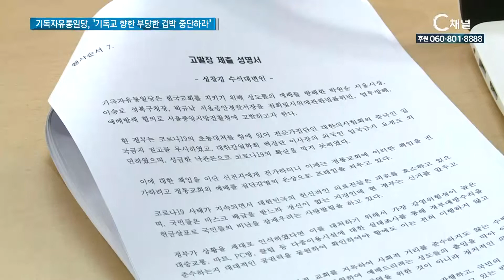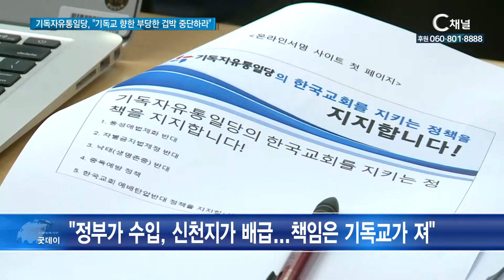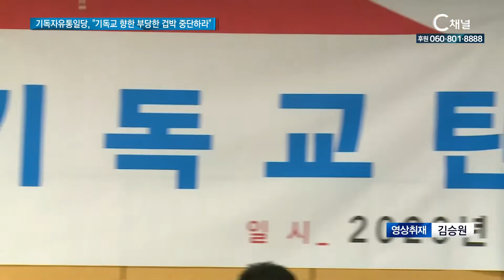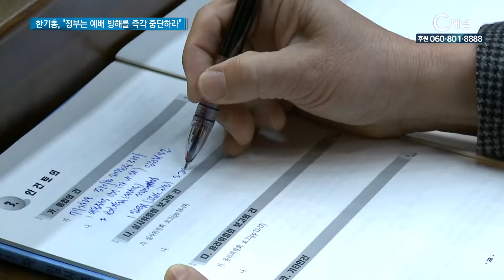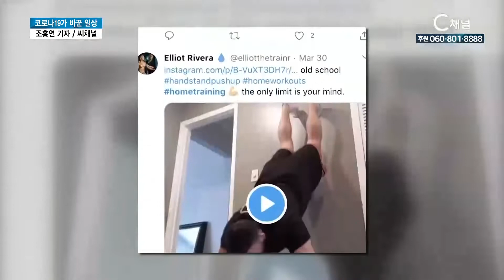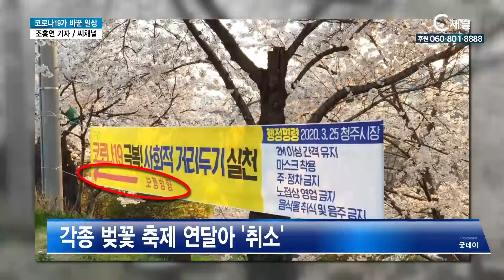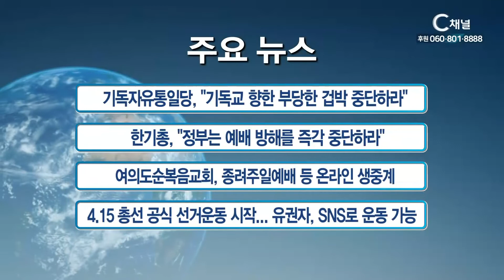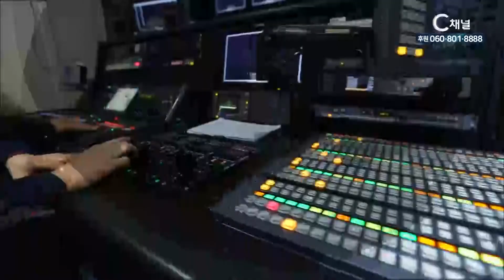[C채널 매거진 굿데이] 2020년 04월 02일 C채널 뉴스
▷C채널 뉴스 공식 홈페이지

［리포트］기독자유통일당, “기독교 향한 부당한 겁박 중단하라”
기독자유통일당이 1일 기자회견을 열고 “기독교를 탄압하려는 정부의 정치적 꼼수를 강력히 규탄한다”고 밝혔습니다. 이외에도 “다른 다중이용시설들과의 형평성에 맞지 않는 부당한 겁박을 즉각 중단하라”고 촉구했습니다.

[ 단신 ] 한기총, "정부는 예배 방해를  즉각 중단하라“
교계연합기관인 한국기독교총연합회가 지난달 31일 성명서를 통해 "정부와 서울시는 교회만을 표적삼아 과도한 공권력을 남용하는 행위나 예배를 방해하는 행위를 즉각 중단하라"고 촉구했습니다.

[ 단신 ] 여의도순복음교회, 종려주일예배 등 온라인 생중계
여의도순복음교회가 “오는 5일 종려주일예배와 6일부터 진행되는 고난주간 특별새벽기도회를 온라인 생중계로 드릴 것”이라고 밝혔습니다. 이영훈 여의도순복음교회 위임목사는 “코로나19 사태가 예측하기 어려운 상황이어서, 종려주일예배와 새벽기도회를 온라인 생중계하기로 결정했다”고 밝혔습니다.

[ 선을 넘는 기자 ] 코로나19가 바꾼 우리의 일상_조홍연기자
사상과 이념, 철학과 종교, 상식과 개성, 성별과 인종이 보이지 않는 모든 선을 다양한 시각으로 넘어가는 코너 선넘기가 시작됬습니다. 이번 시간에는 코로나19로 인해 변화된 일상에 대해서 조홍연 기자와 이야기 나눠봤습니다.

[ 미션하사들 ] 고난주간, ‘탄소 금식’ 어때요?_유미호 센터장_기독교환경교육센터
고난주간을 맞아 기독교환경교육센터에서 탄소 금식 캠페인이 진행중입니다. 코로나19와 미세먼지 등 우리나라가 지금것 겪어온 환경오염들이 우리에게 어떤 메시지를 가져왔는지 유미호 센터장과 함께 알아봅니다.